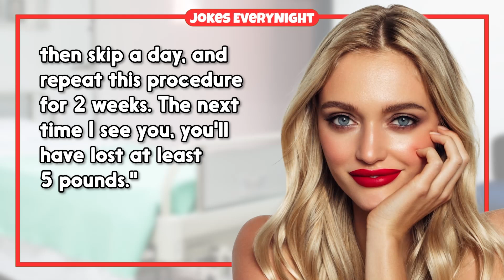Dirty Joke – #1180 | Jokes EveryNight